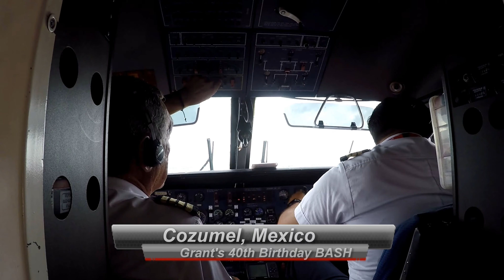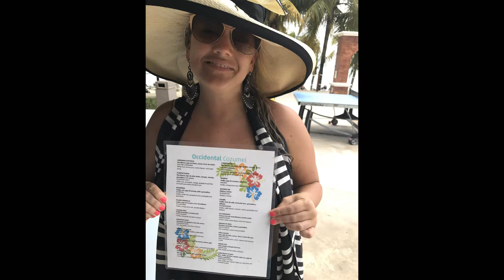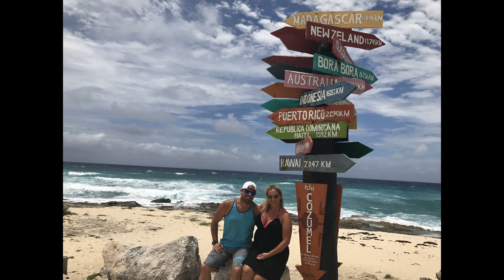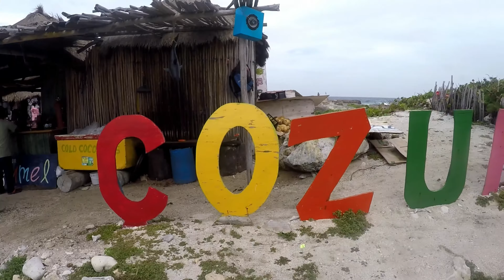Cozumel, Mexico - 2017 (Grant's 40th)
Cozumel, Mexico - 2017 (Grant's epic Birthday BASH)